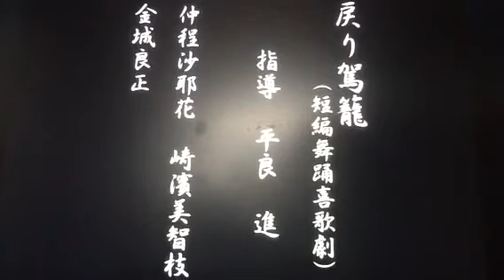戻りかご 諸見里沙耶花・崎濱美智枝・金城良正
平成24年5月20日  宜野湾市民会館大ホール
宮城流朱之会 ・仲程愛子舞踊研究所
歌劇の指導者:平良進
歌三線:伊波政光、宮里武廣、中村智     筝:安里フミ子